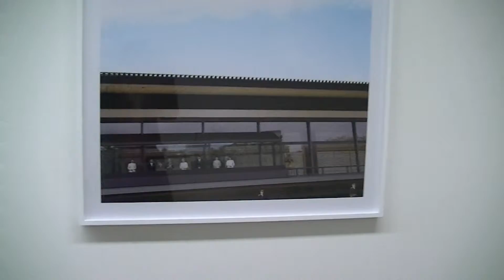TOKYO STORY・PARTY トーキョーワンダーサイト渋谷・2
TOKYO STORY
トーキョー　ワンダーサイト渋谷
トーキョー　ワンダーサイト本郷
トーキョー　ワンダーサイト青山・クリエーター　イン　レジデンス
MARCH.10.SAT.ーAPRIL.29.SUN.2012